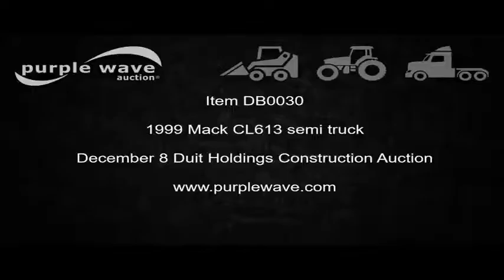1999 Mack CL613 semi truck for sale | no-reserve Internet auction December 8, 2016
Duit Holdings, Inc Surplus Construction Equipment Auction

1999 Mack CL613 semi truck
102,149 miles on odometer
34,125 hours on meter
Mack E7 12.0L L6 turbo diesel engine
460 HP
Mack Maxitorque T2180 18 speed manual transmission
Extended range splitter transmission
Triple axle
Power divider lock-out
AC and heat
Tilt
Telescoping steering wheel
Cruise
AM/FM/cassette
Air suspension seat
Heated mirrors
Air ride cab
Suspension control
Dump valves
Block heater
Front tow hooks
Beacon light
Single exhaust stack
Toolbox
Aluminum headache rack
Chain hanger
Storage
Dual fuel tanks
Sturdy-Lite poly quarter fenders
Mud flaps
260" wheelbase
Air suspension
Air brakes
315/80R22.5 front tires
255/70R22.5 intermediate axle tires
11R24.5 rear tires
Unit# 151.001
Oklahoma title
1M2AD61Y3XW002506
It's located in Edmond, OK, and we're selling it to the highest bidder regardless of price.